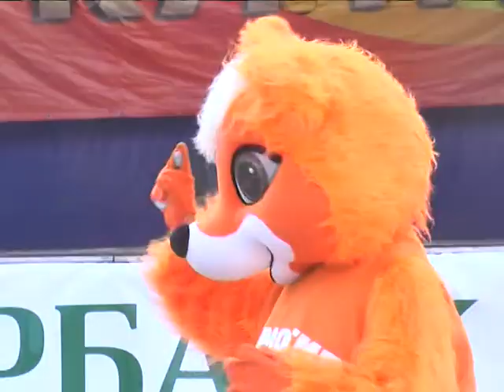В День города МОТИВ дарил подарки